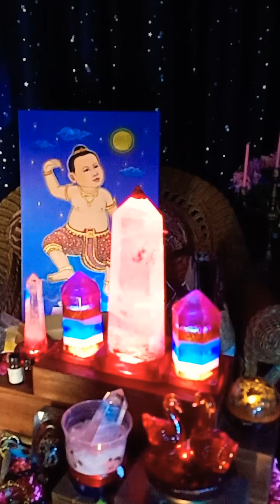ร่วมนั่งสมาธิน้อมจิตน้อมใจร่วมส่งพลังเมตตา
ร่วมสร้างบุญออนไลน์🙏9-19กคเวลา20:19 ร่วมนั่งสมาธิน้อมจิตน้อมใจร่วมส่งพลัง เชื่อมพลังมงคล ส่งโควิด19กลับบ้าน🔥 สร้างจิตทรงกำลัง พี่น้องไทย🇹🇭🔮ส่งให้ผู้ติดเชื้อ,ผู้เสียชีวิต,ผู้กำลังทุกข์ใจ เพิ่มสติปัญญาทางธรรมเพื่อรอดปัญหาทางโลก
ขอทุกๆท่านทุกๆพระองค์เป็นกำลังใจแก่ข้าพเจ้าทั้งหลายด้วยเจ้าคะ🙏
อานิสงค์ผลบุญขอให้ทุกๆท่านมีความสุขห่างไกลกิเลสเพิ่มบุญบารมีทวียิ่งขึ้นไปสำเร็จสมหวังดังใจปรารถนา🙏
อเวนเจอร์ทีม🇹🇭
📌แชร์บอกบุญสร้างบารมี
📌เข้ามาสดๆรับแจกวัตถุมงคลฟรี